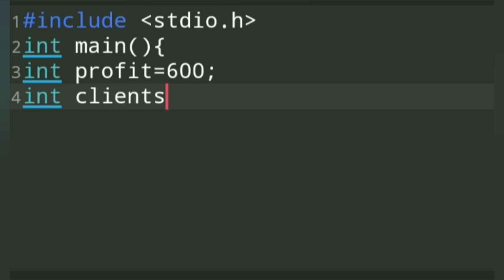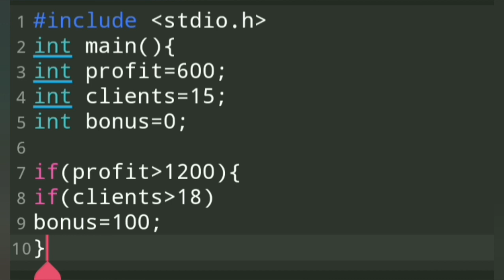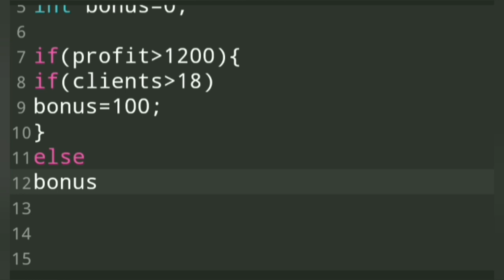Nested if statement C basic beginner level program part 14 Easy Learning Genius